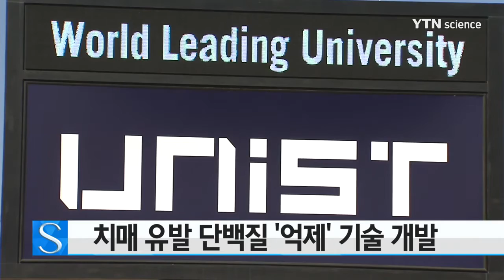치매 유발 단백질 '억제' 기술 개발…새 치료제 가능성 / YTN 사이언스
국내 연구진이 치매를 일으키는 독성 단백질을 분해하는 물질을 개발했습니다.

울산과학기술원 임미희 교수 연구팀은 알츠하이머 치매의 원인 물질로 알려진 '아밀로이드-베타' 단백질을 분해하는 기술을 개발했다고 밝혔습니다.

연구팀은 코발트를 넣은 특정 구조를 지닌 물질이 수분을 끌어당겨 아밀로이드-베타 단백질의 결합을 효과적으로 끊는 것을 확인했습니다.

연구팀은 이번에 효과를 확인한 물질이 뇌와 혈관에 실제로 침투할 수 있어서 알츠하이머성 치매 치료제로서 잠재력이 크다고 덧붙였습니다.